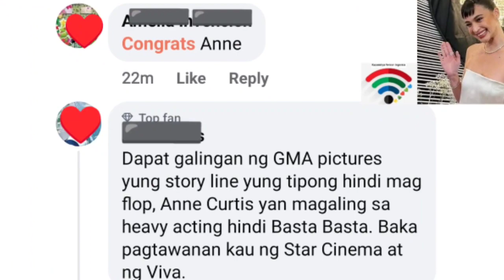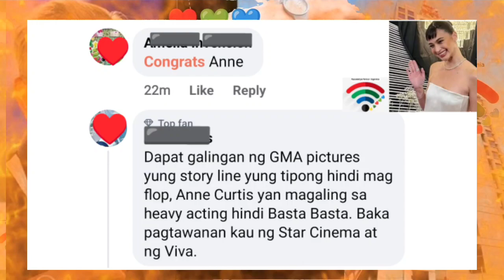KAPAMILYA STAR//BIBIDA SA PELIKULA NG GMA?😲♥️💚💙